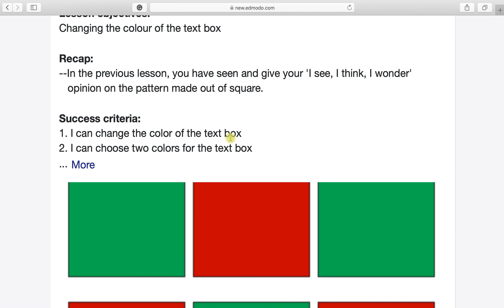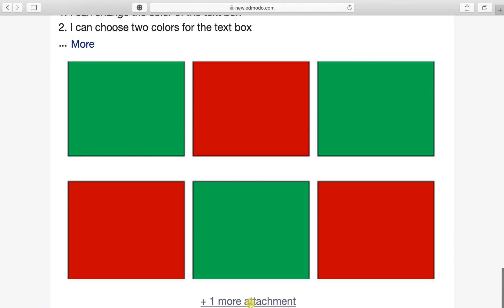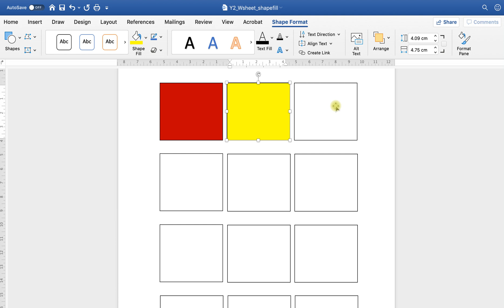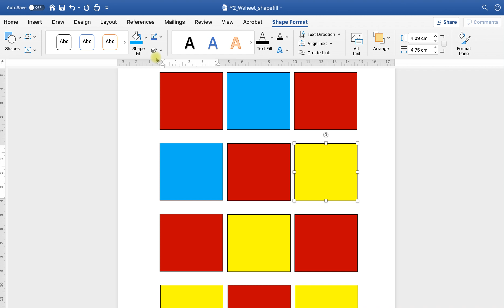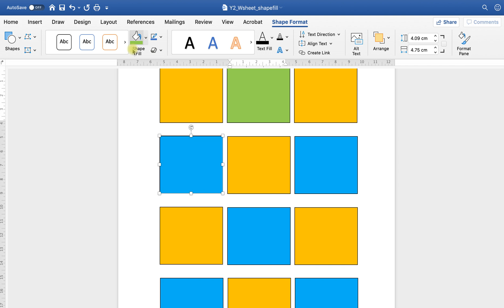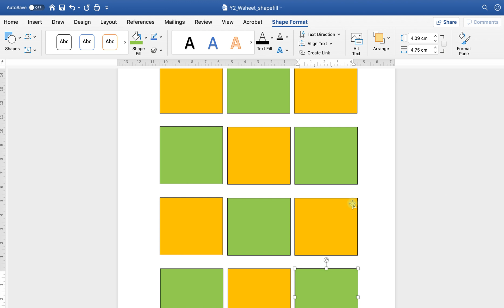Change shape fill color of the text box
This video explains how to change the color of the text box in Microsoft Word to Year 2 learners.